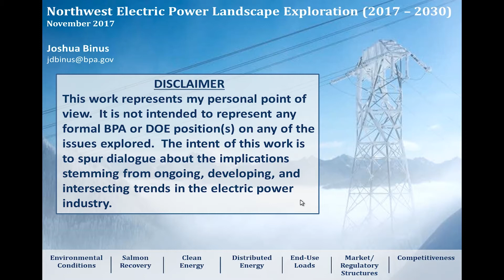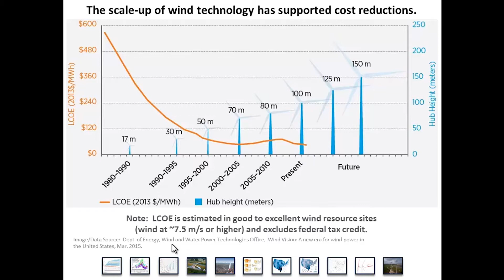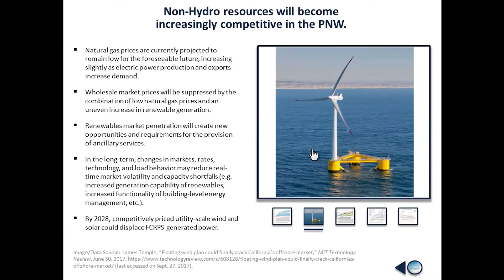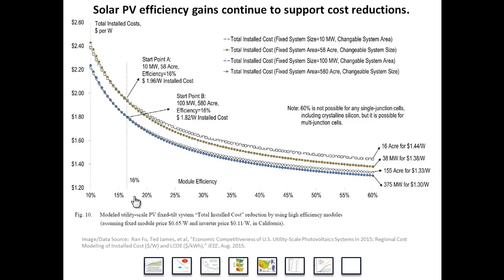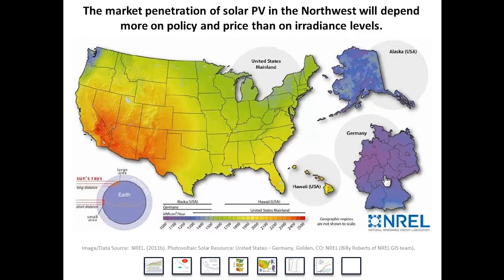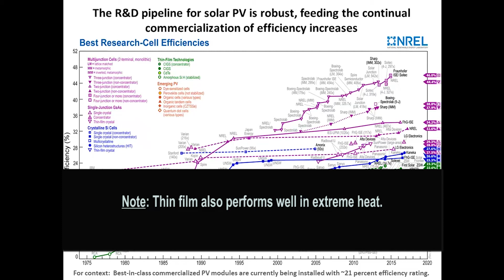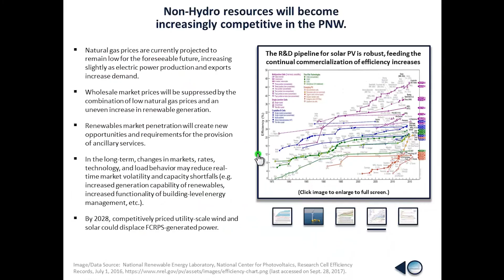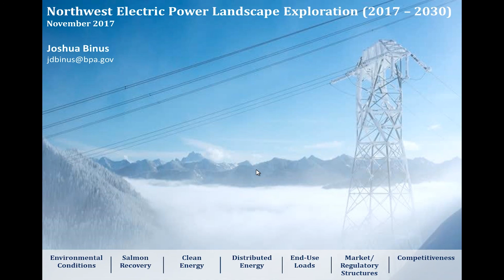(Part 7) Competitiveness: Q4 Northwest Electric Power Landscape Exploration (2017 – 2030)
(Part 7 of 7) Competitiveness: Q4 Northwest Electric Power Landscape Exploration (2017 – 2030)

Non-hydro resources will become increasingly competitive in the Pacific Northwest.

Key trends/long-term issues discussed include:  prices for gas, wind, and solar; innovations in wind power generation; rising interest in off-shore wind; falling prices of solar power, potential for solar in the Pacific Northwest; a review of the R&D pipeline for solar PV efficiency improvements; and a general comparison of renewable energy costs versus legacy generation technologies.  (Total run time: 15m 8s)

Series Abstract:

If there is one word that could possibly describe the state of the electric power industry between today and 2030 it would be “change.” From changing environmental conditions to emerging technologies to evolving customer preferences and expectations to wholesale market developments, it is becoming increasingly clear that the future of the regional electric power industry will most definitely be different than today. This presentation reviews trends (historical and projected) across a range of key topic areas that are contributing to the ongoing evolution of the electric grid in the Northwest (and beyond). The intent of this lecture is to spur dialogue, particularly within regional utilities and among energy professionals, regarding the implications of the changes that are afoot.